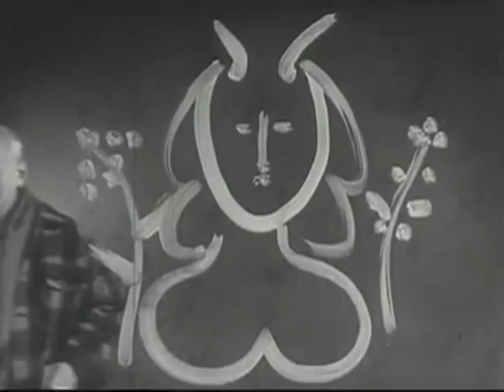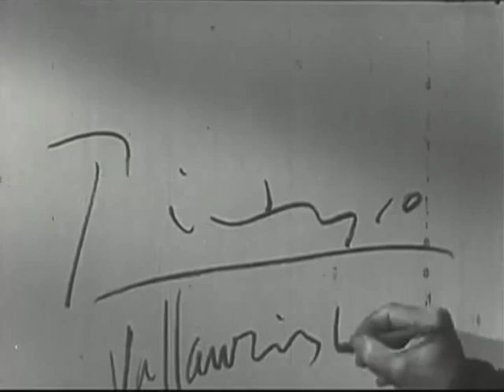Visit to Picasso (1949) Part 2